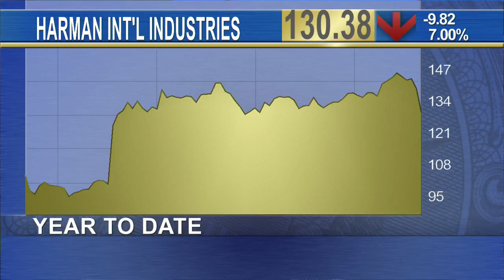Shares of Harman International Industries Plummet 7% Amid Earnings Miss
Harman International Industries (HAR), the maker of Harman Kardon and JBL audio products, fell 7% on Thursday, after a disappointing earnings report, making it TheStreet's Move of the Day. The company posted fiscal third quarter earnings of $1.22 per share, missing forecasts of $1.27. Revenue stood at $1.46 billion, a 4% increase from the same quarter last year. Sales would have risen 14%, but foreign currency headwinds hit the company hard. Harman also lowered its guidance for 2015. It now expects earnings per share of $5.65, after a previously anticipated $5.85. Shares of Harman are trading at $130.38 per share and are up 22.3% since the start of the year.